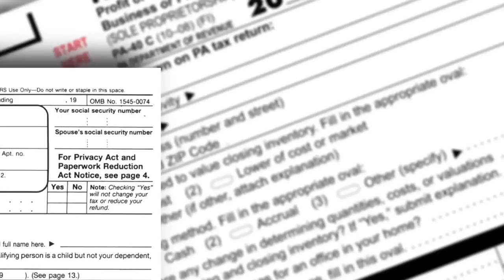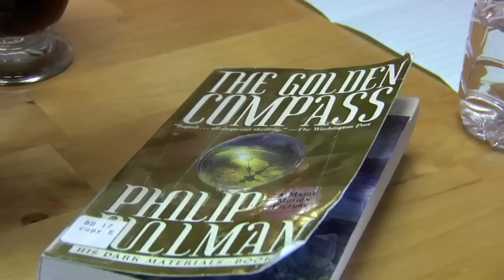Seeking understanding with diverse populations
University Park PA- There are more than 40,000  students at the University Park campus who come from across the United States and the world to get a Penn State degree. The number of international students has grown significantly in recent years,  especially among undergraduate students, a group that in 2008 surpassed 4,000 for the first time.

When two or more populations come together sometimes a gap can arise from lack of understanding by all parties. Merrill David is the Director of Global Connections, a community non profit organization that aims to bring people of diverse cultural backgrounds together in an effort to foster cross cultural understanding. With the help of this organization international students have a resource to draw upon to help alleviate the stress of learning a new culture and locals gain a unique opportunity to learn about people from different parts of the world. For more information about programs that promote cross cultural sharing at Penn State . Produced by: C Roy Parker